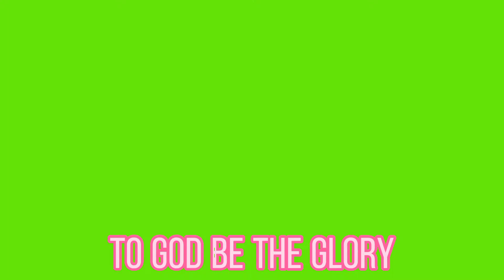Plastic clear and white for A4 size paper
Work vlog